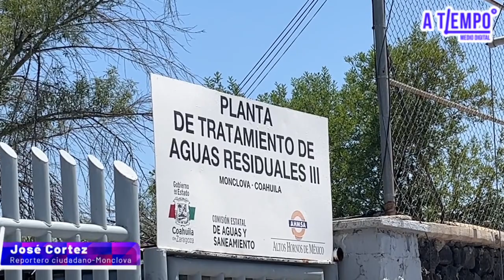Amantes de lo ajeno juegan con su vida en AHMSA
Importante advertencia en AHMSA: Un ladrón fallece electrocutado al intentar robar cable. El vocero sindical de la sección 147 del Sindicato Minero pide a la población no ingresar, pues ni los trabajadores conocen completamente el terreno.